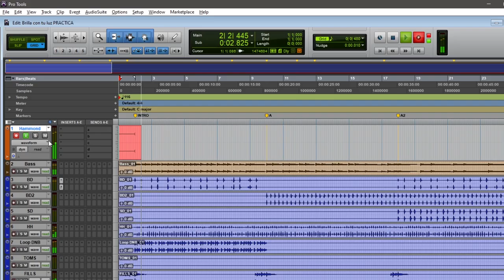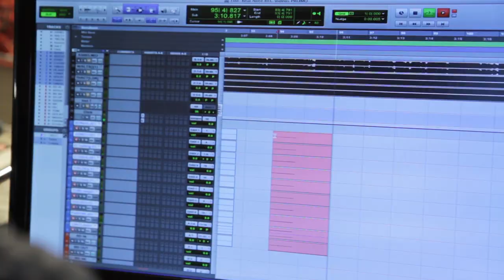Molero Sound Engineering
Bienvenid@s a mi canal. Si te gusta la grabación en estudio, la mezcla, la producción musical y la tecnología relacionada con estas disciplinas espero que encuentres en este canal un apoyo para seguir creciendo en tu camino como profesional del audio. Con más de 14 años de experiencia como Ingeniero de Sonido en Music Lan Studios he decidido abrir este canal para compartir mis conocimientos con todas aquellas personas interesadas en seguir aprendiendo y avanzando.

📘 Autor del Libro : "Grabación en estudio: preparación y técnicas" (Editorial Altaria)